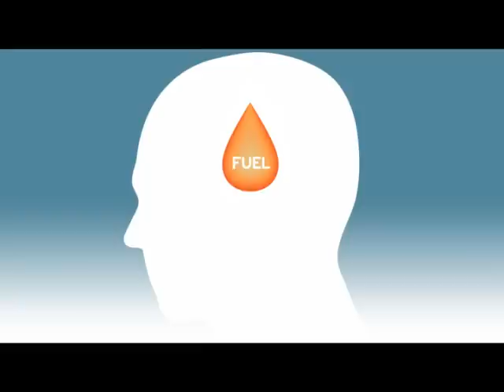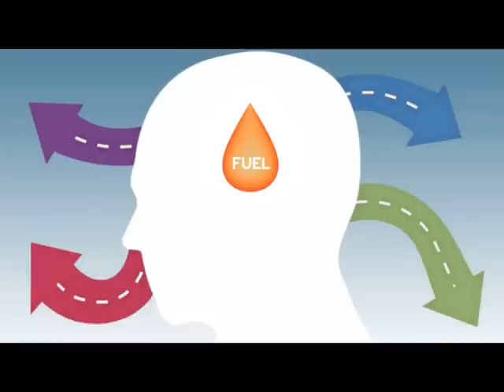Honda - DRIVE EVERY DROP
What if every drop of fuel counted? We've created the i-VTEC engine to make that happen. So you could spend your fuel drop by drop and go much further than before. And by reducing waste you'd make the world a lot happier. So driving could be simple again: just you and a road, drop by drop. What a change. Makes you want to go on the road again. Want to join us?